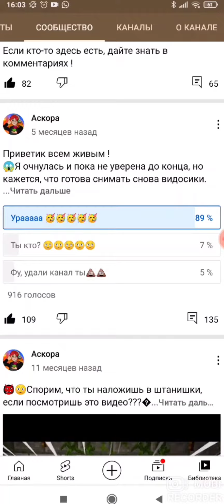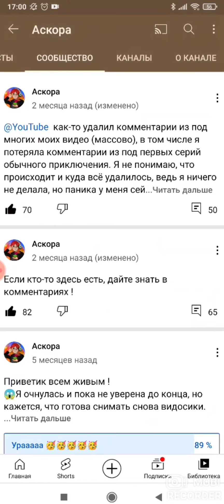(😭😱)Куда делась Аскора!?(😱😭)